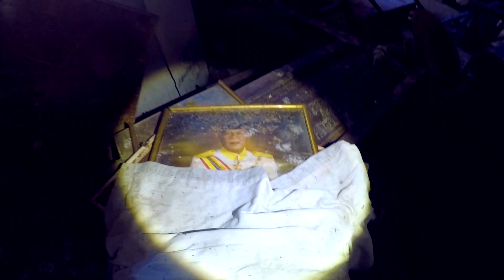ABANDONED GOLF COURSE ◆ EXPLORING MYSTERIOUS ISLAND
One of my best find...This island has a lot of history and its rumor goes its haunted we decided to explore this amazing island and discovered an abandoned golf course hope you guys enjoy this adventure.